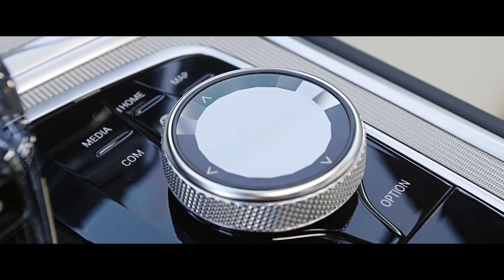BMW美8 Gran Coupe亮相！讓你妳感官再度震撼